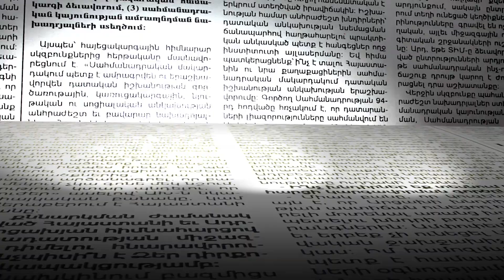Արտաշես Ալեքսանյանը կուսակցություններից առաջարկ է ստացել. ինչ որոշում կկայացնի նա